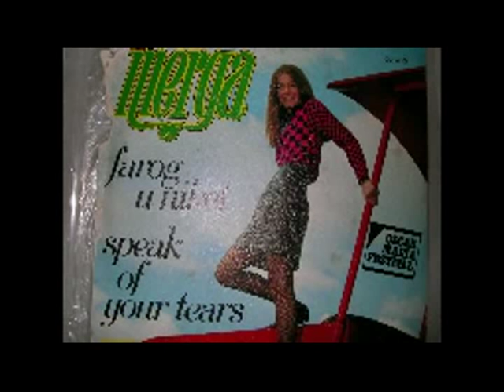Muzika Maltija, Merga